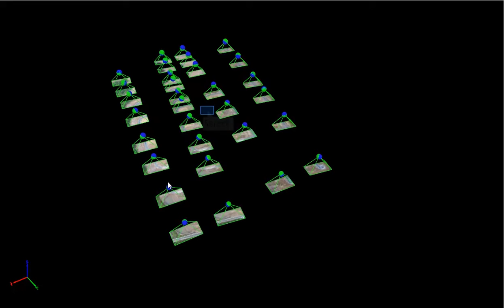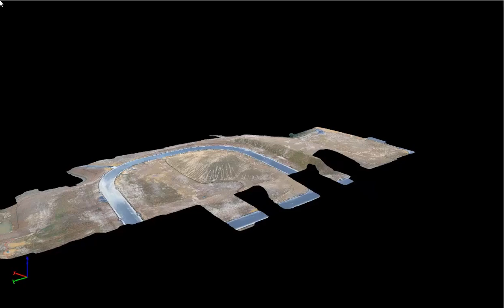maysquarterpix4d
Mays Quarter Construction Site Terrain Model